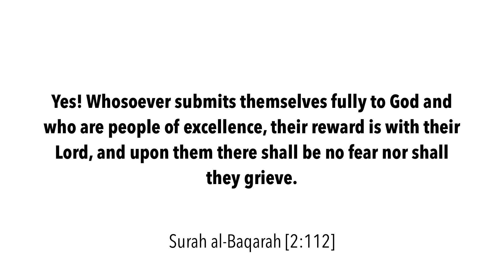Orthodox Jews Stand Up for Palestinian Human Rights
This video features a clip of traditional Orthodox Jews standing up for Palestinian human rights in Jerusalem, and is a beautiful thing to see.

This is important because it is vital that people of faith come together seeking spiritual excellence and the pleasure of God while upholding traditional values in opposition to the increasing desecration of the human experience in the modern world by they who actively oppose faith and the commandments of God, which are a gift and mercy from the Divine to guide humanity towards health, happiness, harmony, peace and prosperity.

Essential resources related to this topic and to support you in your personal and spiritual journey of growth and development include the following.

If you would like to make a donation to support this channel and this work, your support and contribution is greatly appreciated, and you may do so via the link below.

I welcome your comments below. Although I may not be able to personally respond personally, please know that I read each and every single comment, and I value your feedback as we continue to develop content for this channel.

If you would like to get in touch by email, please use the contact form at the following link.

To your divine and eternal success.